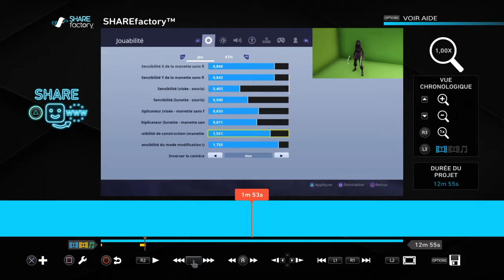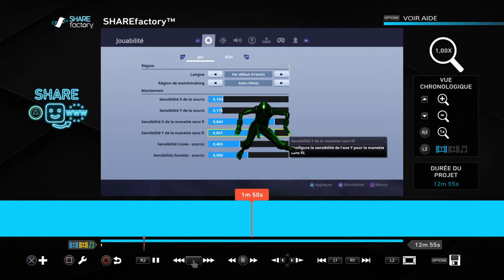Comment utiliser un fond vert